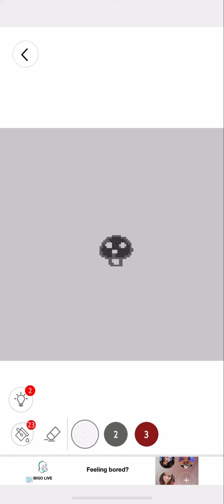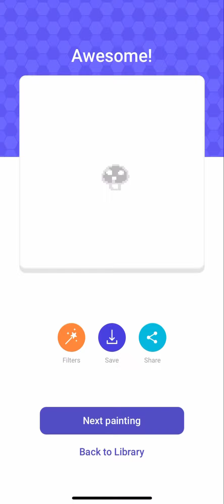Color by Number: Coloring Games #16 Tiny Red Mushroom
Relax and watch the pictures come together, color by color.

Color by Number: Coloring Games Links

Music Links